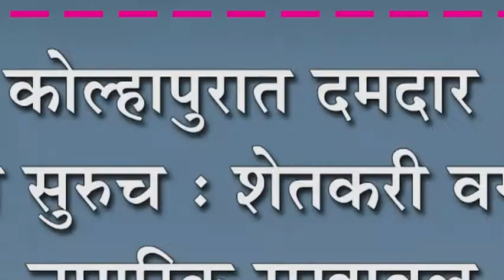कोल्हापुरात दमदार पाऊस सुरुच : शेतकरी वर्गासह नागरिक सुखावले